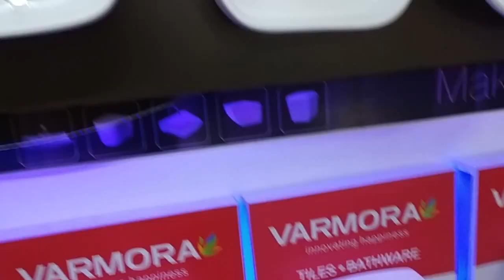Stunning Wash Basin Design VARMORA || Sinker || Washbowl || Hand Basin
A sink — also known by other names including sinker, washbowl, hand basin and wash basin—is a bowl-shaped plumbing fixture used for washing hands, dishwashing, and other purposes. Sinks have taps (faucets) that supply hot and cold water and may include a spray feature to be used for faster rinsing. They also include a drain to remove used water; this drain may itself include a strainerand/or shut-off device and an overflow-prevention device. Sinks may also have an integrated soap dispenser. Many sinks, especially in kitchens, are installed adjacent to or inside a counter.

When a sink becomes clogged, a person will often resort to use a chemical drain cleaner or a plunger, though most professional plumbers will remove the clog with a drain auger (often called a "plumber's snake").